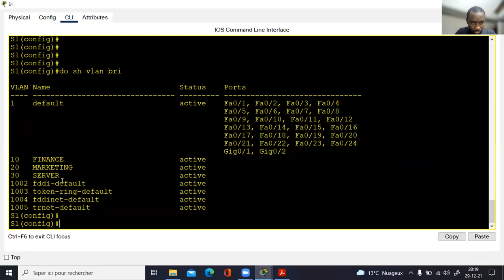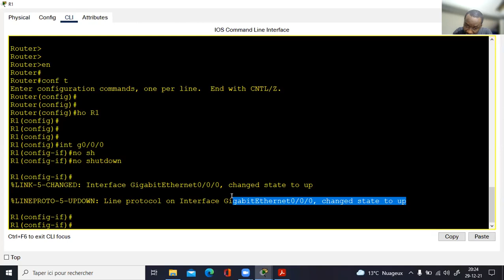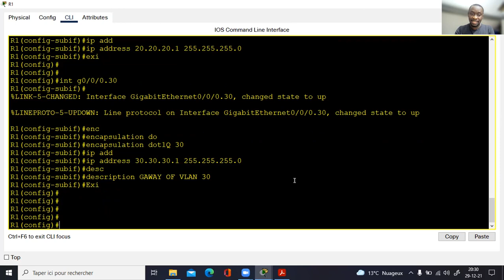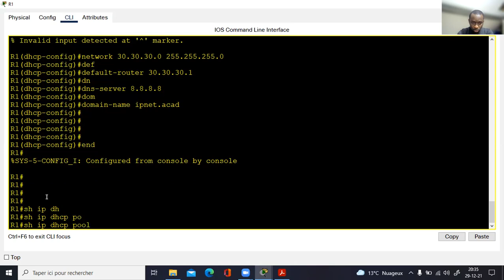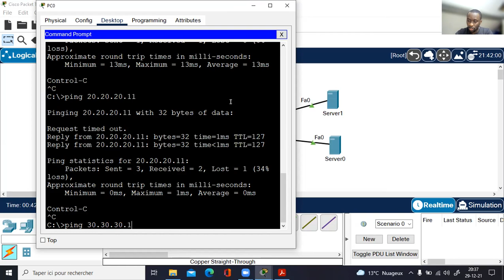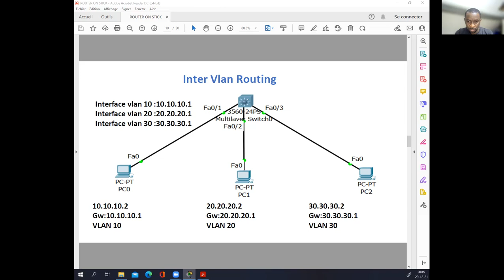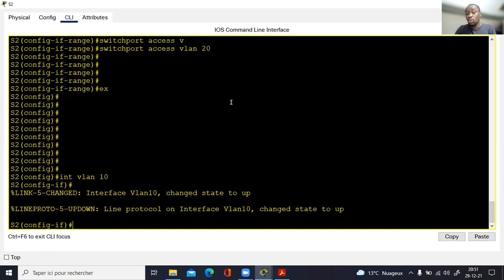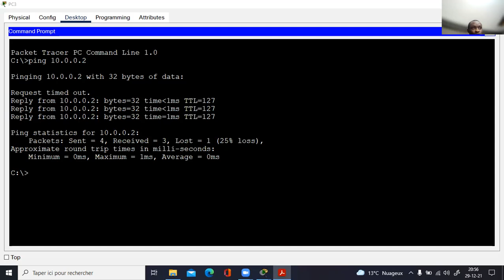Cisco-Configuration du Router on stick et le Inter vlan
LES LIENS D'AUTRES VIDÉOS TRAITANT DES DIFFERENTS SUJETS SUR LE CISCO CCNA

Voudriez-vous apprendre Réseau Informatique et passer votre certification internationale Cisco CCNA ?